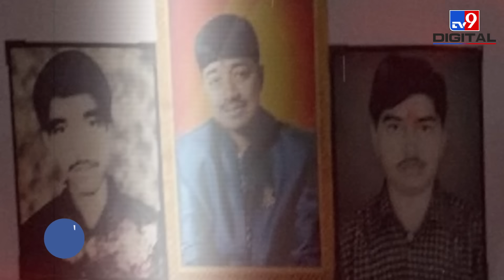Shahabuddin के खूनी साम्राज्य का कैसे हुआ अंत, शख्स ने ली 'सिवान के साहेब' को तिहाड़ भेजकर सांस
डॉ मोहम्मद शहाबुद्दीन. दरअसल वो एक दौर था जब सिवान ही नहीं बल्कि पुरे बिहार की राजनीती में इस नाम का खौफ था। वो भी खौफ इस कदर था कि शहाबुद्दीन का नाम लेना भी गुनाह माना जाता था। क्योंकि शहाबुद्दीन को अपना ना सुनाने से ज्यादा 'सीवान के साहेब' कहलवाना ज्यादा पसंद था। शहाबुद्दीन बिहार के तत्कालीन मुख्यमंत्री लालू प्रसाद यादव के बेहद करीबी थे यहां तक की लालू के हर फैसले में शहाबुद्दीन की रजामंदी बेहद जरूरी थी। ऐसे में जबतक लालू मुख्यमंत्री थे किसी भी अधिकारी का हाथ शहाबुद्दीन के गिरेबान तक पहुंचना नामुमकिन था। ऐसे में शहाबुद्दीन की मौत के बाद उस सख्शियत की भी चर्चा आज होनी चाहिए जो बंदूकों के दम पर बनाये गए सिवान के साहेब के उस साम्राज्य को समाप्त कर दिया। भले ही उन्होंने अपने तीन बेटों को खो दिया, लेकिन वे अड़े रहे और सीवान के साहेब को तिहाड़ जेल की ऐसी यात्रा करवाई कि वहां से उनकी मौत की खबर ही बाहर आई. जीहां, हम बात कर रहे हैं खिलाफ कानूनी लड़ाई लड़ने वाले और उन्हें तिहाड़ जेल पहुंचाकर दम लेने वाले चंदेश्वर प्रसाद उर्फ चंदा बाबू की.

Credit: National । Ashutosh Singh/Producer । Sahil/Editor ।